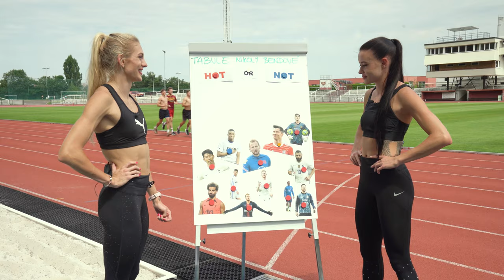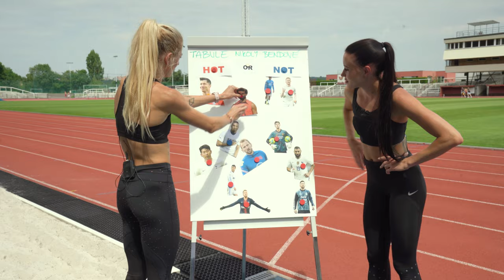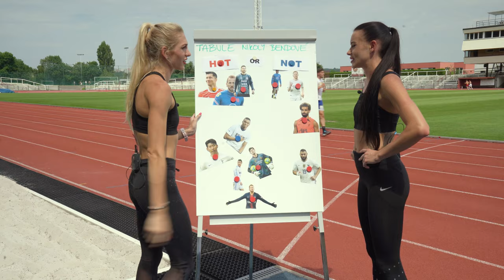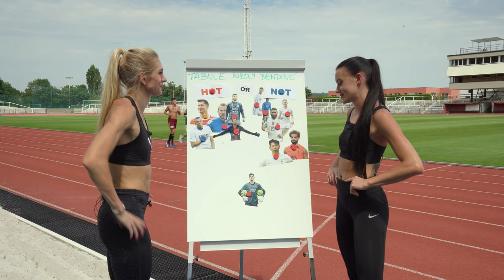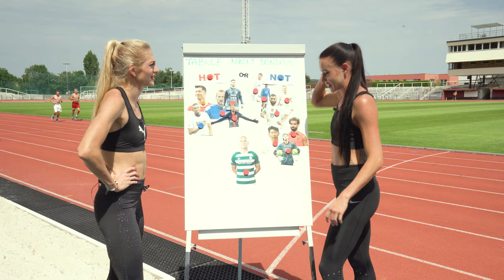Atletika Life s Nikoletou Jíchovou. Blondýnka a brunetka: Velký spor o Messiho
Do dalšího dílu seriálu Atletika Life si moderátorka Nikola Bendová pozvala svou velkou kamarádku Nikoletu Jíchovou, která je v současnosti nejlepší českou závodnicí na 400 metrů překážek. Obě dostaly za úkol dávat palec nahoru, či dolů u ikonek hvězd mezinárodního fotbalu. Většinou se shodly, ale u Argentince Messiho se dostaly do sporu. „Jak někdo mluví španělsky, tak je to prostě dobrý,“ argumentovala Jíchová. „Ale mně se nelíbí!“ protestovala Bendová. Podívejte se, jak to dopadlo. Řeč se ale vedla i o překážkách, na nichž se Jíchová nedávno nepříjemně zranila. Ale už zase běhá dál. „Strach tam nepatří,“ říká.